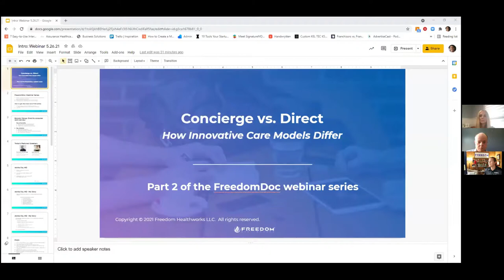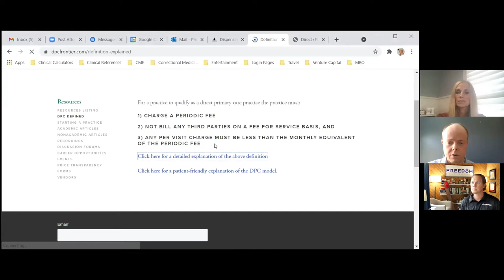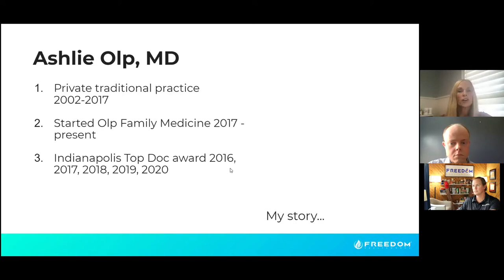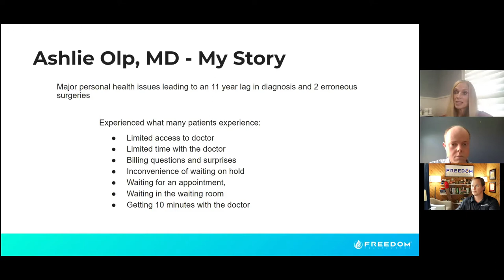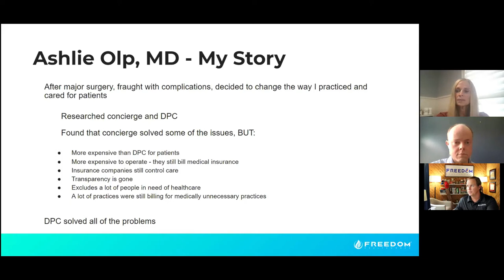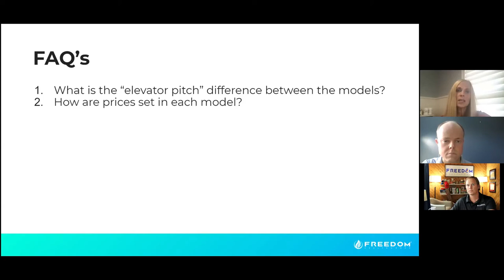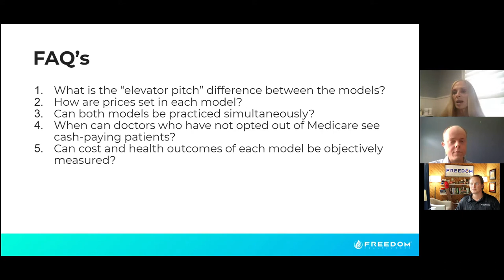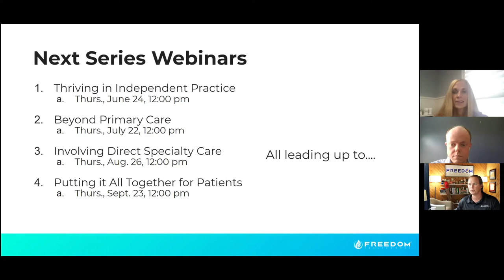Concierge vs Direct Care: How Innovative Care Models Differ FreedomDoc Series Webinar 2